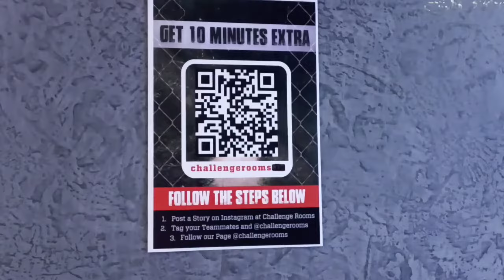Challenge Room; Mystery Room2.0 📍Rajouri Garden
Recently i visited challenge room which is upgraded gaming version of mystery room. Here are different rooms having different tasks to solved which requires physical, mental and aptitude skills.

Visit this place with your friends or family. You will have a lot of fun and will definitely want to visit this place again.